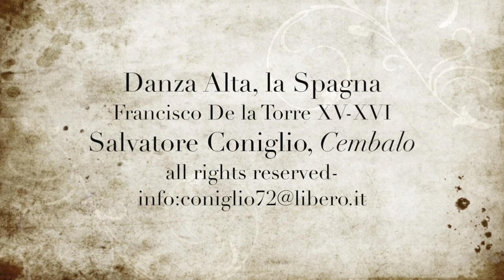Danza Alta, la Spagna- Salvatore Coniglio, Harpsichord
Francisco de la Torre (XVI-XVII secolo): Danza Alta, sopra "la Spagna"

Salvatore Coniglio, Cembalo
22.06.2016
In my Concert Hall

Francisco de la Torre (siglo XVI-XVII): Alta danza, en "España"

Salvatore Coniglio, clavecín
22/06/2016
En mi sala de conciertos

Francisco de la Torre (XVI-XVII century): High Dance, on "Spain"

Salvatore Coniglio, harpsichord
22/06/2016

Francisco de la Torre (XVI-XVII Jahrhundert): High-Tanz, auf "Spain"

Salvatore Coniglio, Cembalo
22/06/2016
In meinem Concert Hall

フランシスコ・デ・ラ・トーレ（XV-16世紀）：高ダンス、「スペイン」について

サルヴァトーレConiglio、ハープシコード
22/06/2016
私のコンサートホールで

無断複写・転載を禁じます

Francisco de la Torre (haois XVI-XVII): Ard Rince, ar "An Spáinn"

Salvatore Coniglio, harpsichord
22/06/2016
I mo Ceoláras

Francisco de la Torre (segle XV-XVI): Alta dansa, a "Espanya"

Salvatore Coniglio, clavecí
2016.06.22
En la meva sala de concerts